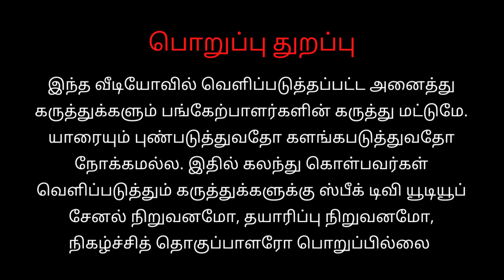WAYS TO PREPARE - RIMC GENERAL AWARENESS? DEFENCE ACADEMY COIMBATORE -SPEAK TV